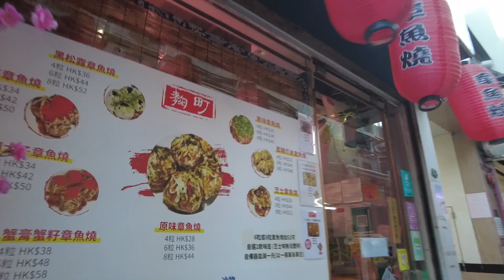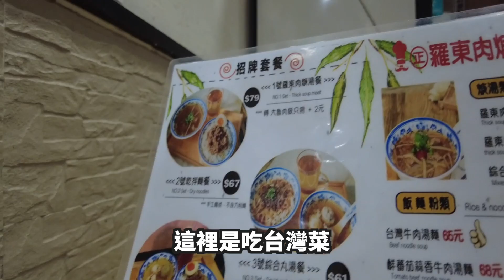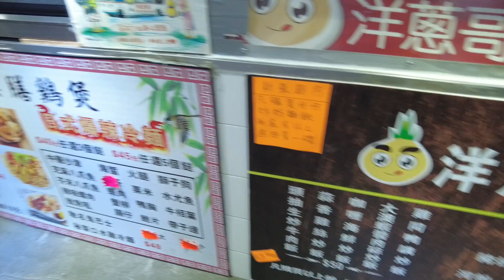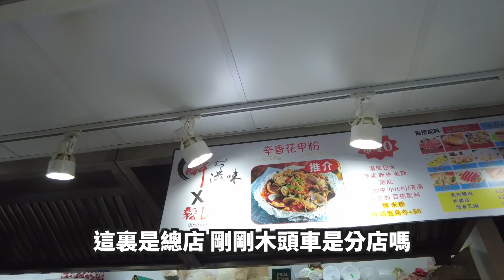【香港美食】元朗掃街！不要盡信網上推薦 走入大笪地宵夜竟然中伏！?｜麴町 羅東肉焿番 香蕉仔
章魚燒好好食！香蕉煎餅好好食！
係入到大笪地宵夜就...原來一啲都唔大😂

歡迎合作聯絡：
▾資助咪咪餵食Yuki基金▾
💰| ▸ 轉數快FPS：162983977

相關影片▾
香港vlog
【生日vlog】迪士尼樂園！Yuki奇妙之旅－第二彈！｜香港迪士尼樂園 天氣不預預期 一入場落大雨！? 最後雨過天青 大晴天！｜
Staycation
【生日vlog】 迪士尼酒店Staycation！2日1夜 Yuki奇妙之旅－第一彈！｜香港迪士尼樂園 15 週年下午茶敍 泳池 晶荷軒晚餐｜
【Staycation香港】諾富特東薈城酒店 ＄1020超抵價錢 包住宿連自助晚餐＋自助早餐！晚餐甜品 早餐超有驚喜！早餐選擇豐富 Movenpick任食！
小劇場
【街訪】鬼滅之刃問答小測試！香港人鬼滅之刃熟悉嗎？日本台灣《鬼滅之刃無限列車篇劇場版》爆紅！「炎柱 煉獄杏壽郎 蟲柱 胡蝶忍」
玩樂日記
【玩樂日記】NAMCO SPORTAINMENT ARENA 80元/半小時 任玩九大競技遊戲！「情侶熱戰」企畫！｜九龍灣 德福廣場二期
【玩樂日記】假日好去處！全日任釣＋BBQ！魚排釣魚體驗！晚餐燒魚食！｜大埔三門仔

► 咪咪Yuki觀察日記的關鍵字◀
情侶熱戰／鬼滅之刃／共鳴／小劇場／拍拖好去處